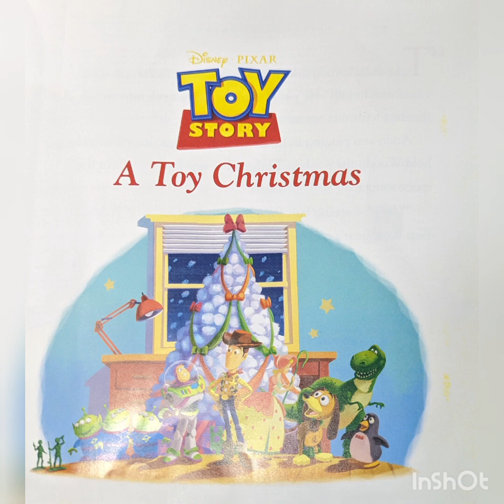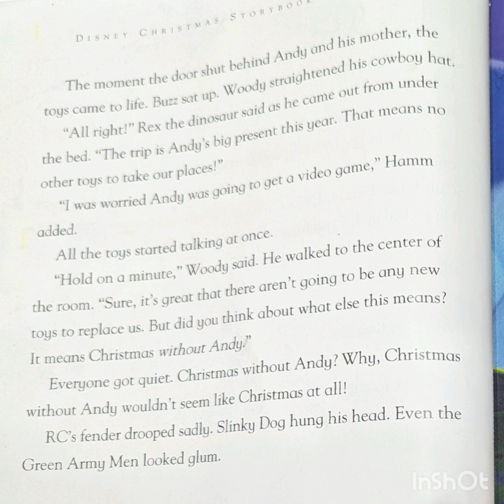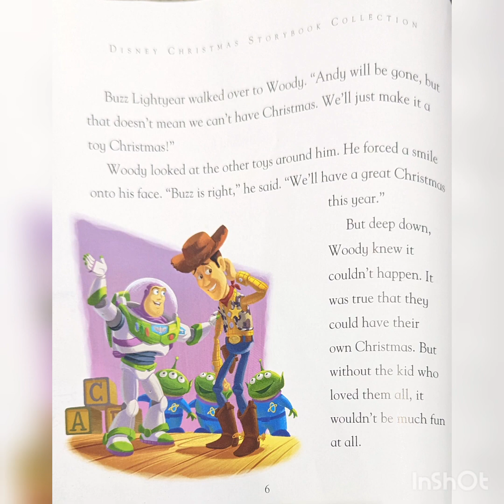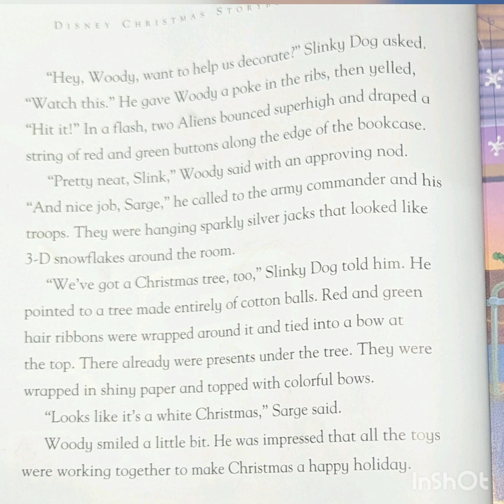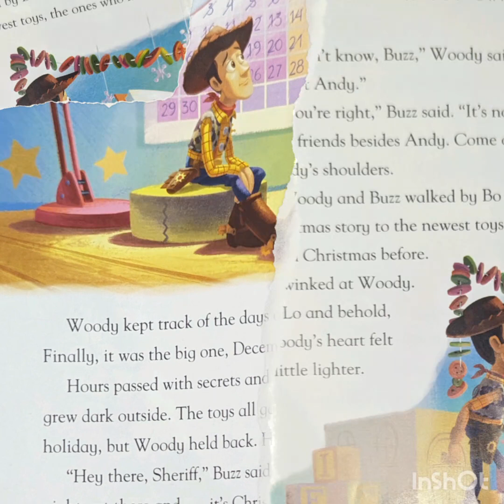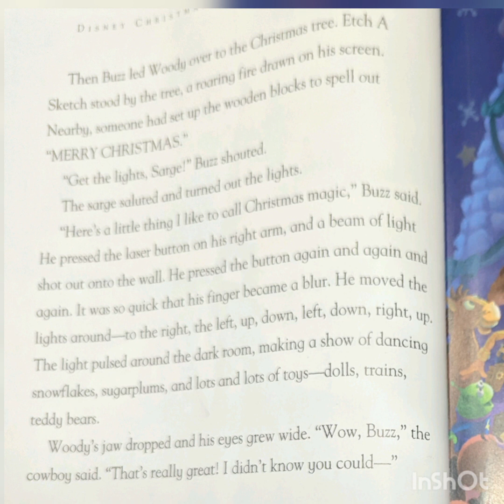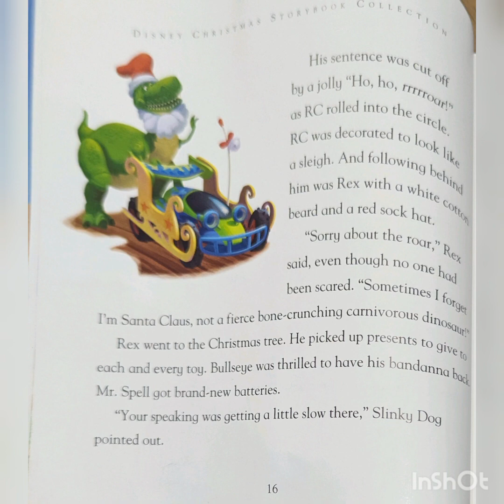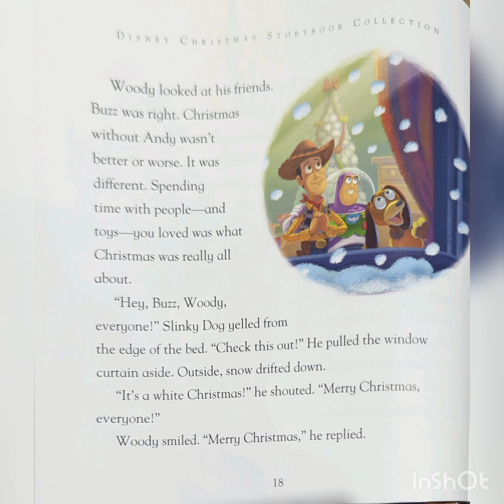A Toy Story Christmas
It's Christmas time!!! But Andy won't be there to play with his toys on Christmas morning. what will Woody, Buzz and the rest of the toys do?? Find out in this Toy Story Christmas story.